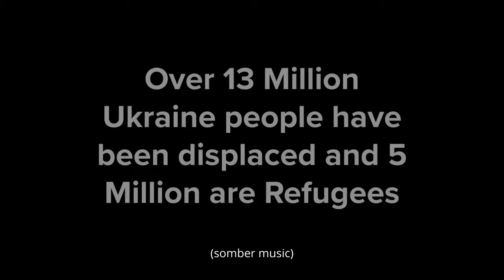A look at Chisinau Dignity Centre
This video was narrated and filmed by Jonathan Barker, who volunteer at the Dignity Centre in Chisinau in May 2022. He details how the Dignity Centre operates, as well as speaking with fellow volunteers about the importance of the project that supplies food and hygiene products to Ukranian refugees at a market.